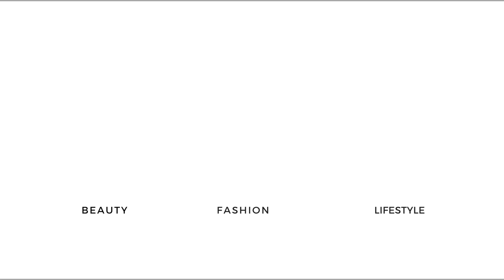5 PIECES OF ADVICE TO START THE NEW MONTH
Hello Loves,

First let me start off by saying watching this video was so cringey. I say like a lot and that is most definitely something I'm going to have to work on. Editing this video was extremely hard. Aside from the absurd amount of times I say like, I hope you find this advice to be useful in your own life as much as it has helped me. LOVE YOU ALL!